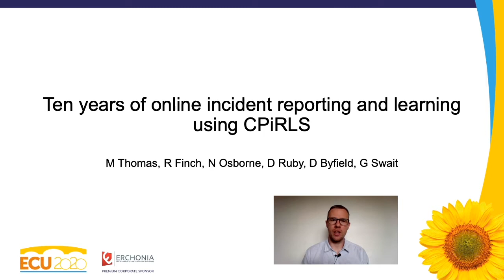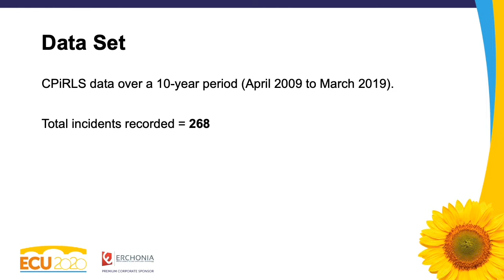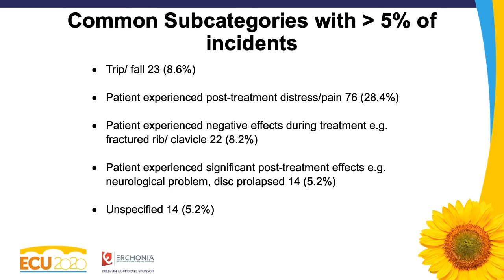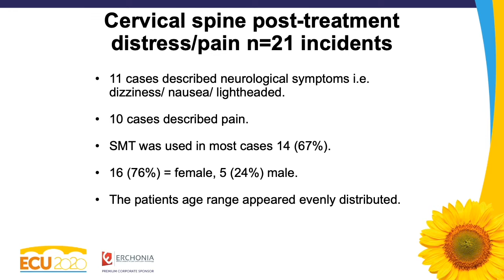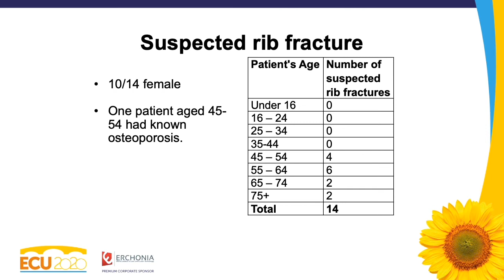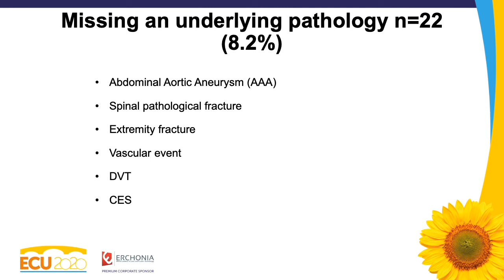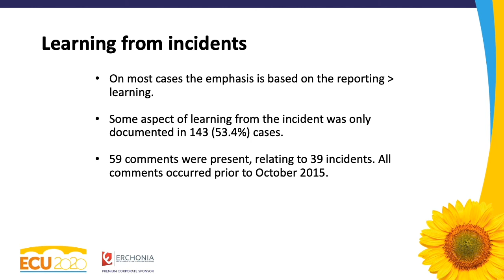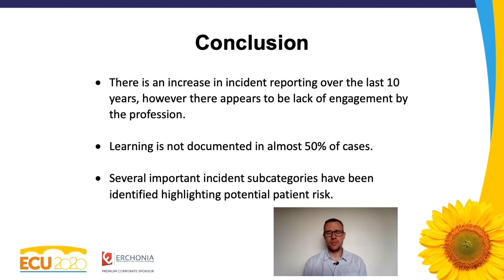Ten years of the Chiropractic Patient Incident Reporting and Learning System (CPiRLS)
Mark Thomas discusses online incident reporting and learning using CPiRLS